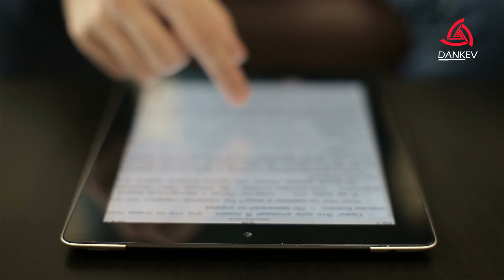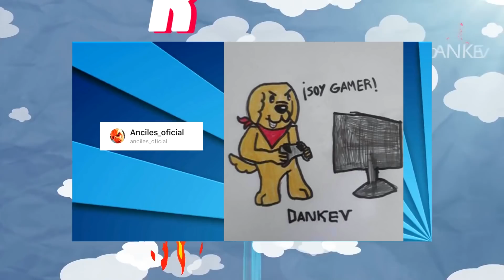¡DURAS VERDADES QUE NADIE QUIERE ACEPTAR!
¿Es más fácil ganar dinero siendo un mentiroso que siendo honesto? ¿Las personas bellas son más exitosas que las no atractivas? ¿Ser una buena persona no es garantía de una buena vida? Bienvenido a conocer: Duras verdades que nadie te dirá pero necesitas saber.

Envíanos tus dibujos a nuestros Instragram
JETRO INSTAGRAM: